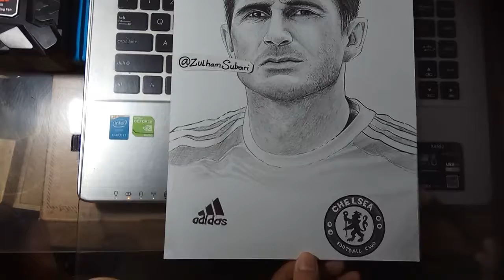Lampard - Speed Drawing